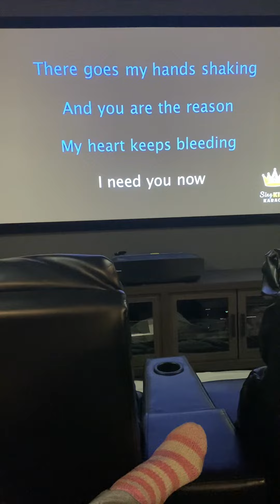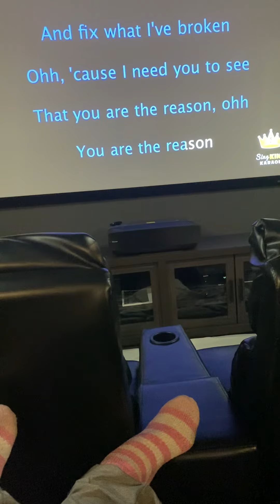You are the reason part 2